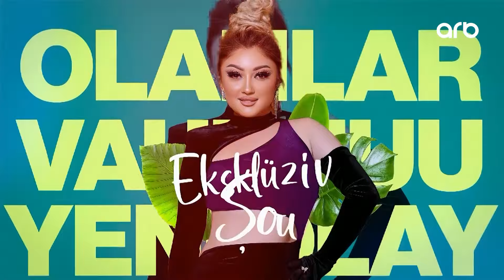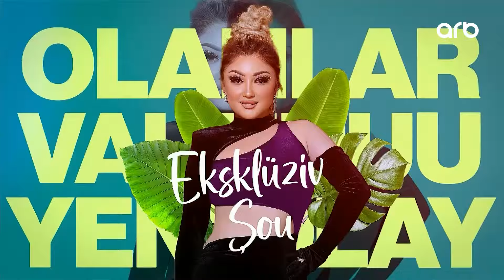Xəbər ətər | Tam bölüm | 09.01.2024